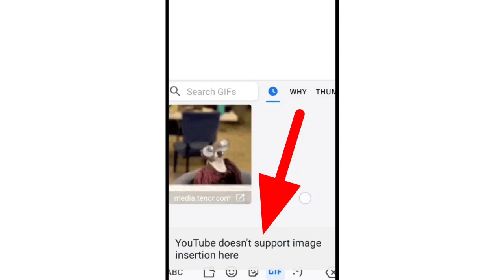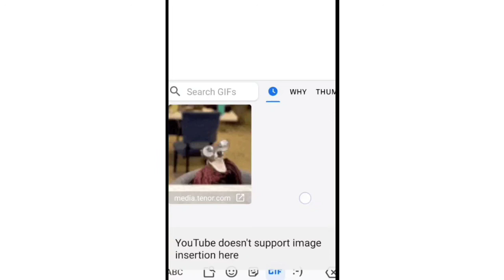Keyboard & YouTube doesn't support image insertion here problem solve